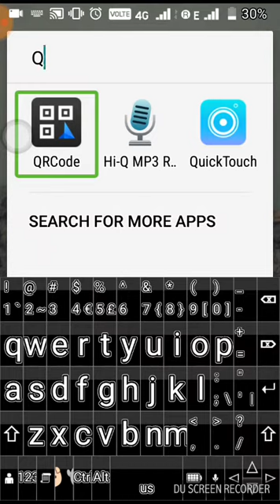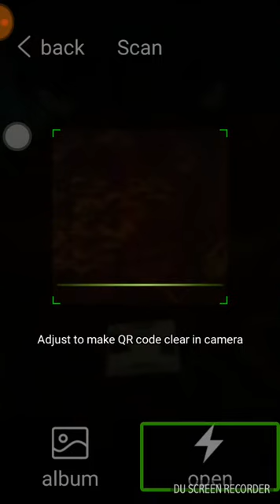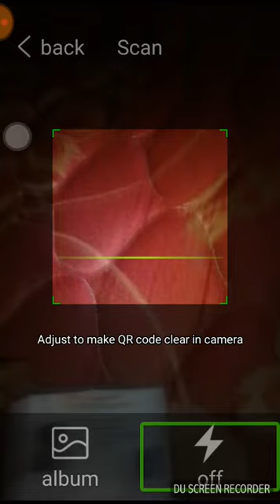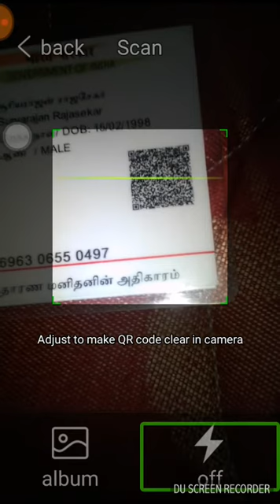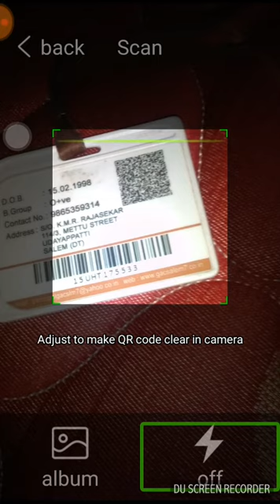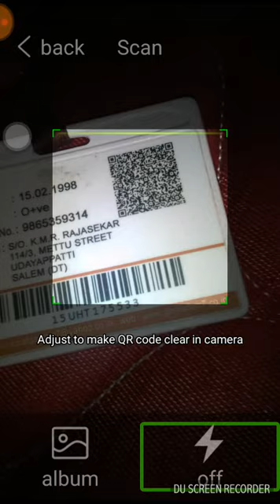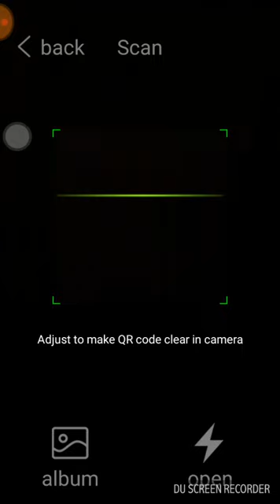how to use QR code scanner in Android in Tamil Tech accessibility tutorials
Inthis vidio explain about very useful AP QR code scanner in this AP 75 and 80 % above use visually impaired persians please watch this video